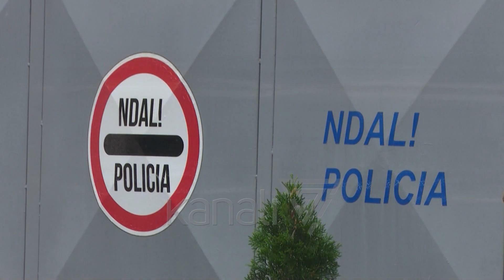GJYKATA RRËZON KËRKESËN PËR NDRYSHIMIN E MASËS TË SAFET GJICIT - News, Lajme - Kanali 7